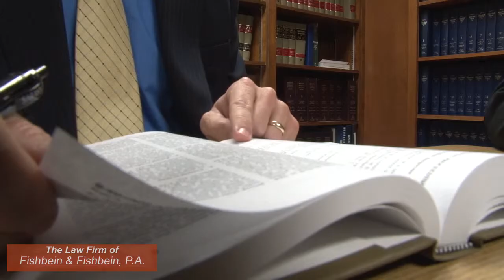CRIMINAL Law | Fishbein P.A.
Fishbein & Fishbein, P.A.
Our Firm Has Provided Over 35 years
of Prompt, Aggressive and Efficient Legal Services in Criminal Matters from minor traffic violations, narcotics offenses, alcohol-related matters, arson, rape and "white collar" crimes.

8156 Main Street
Ellicott City, Maryland  21043